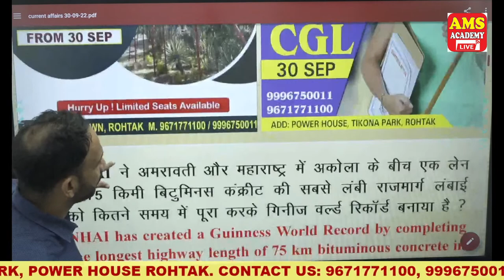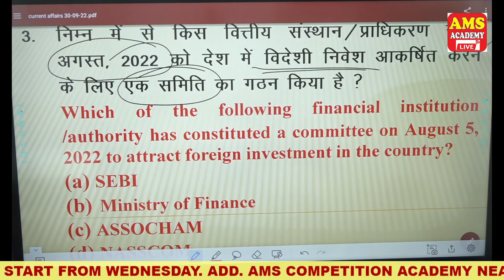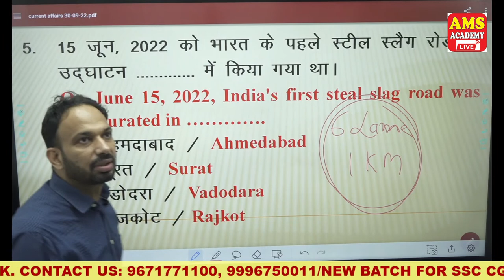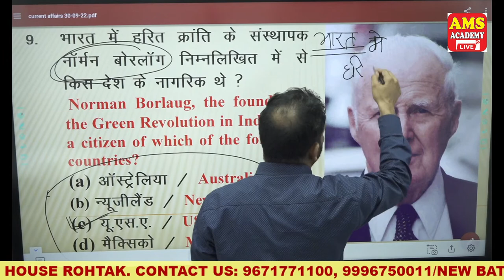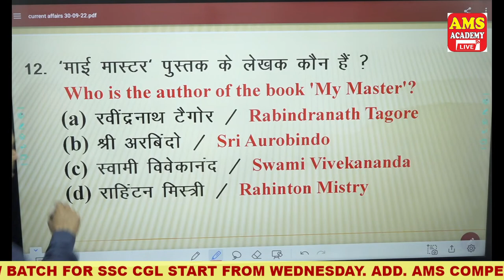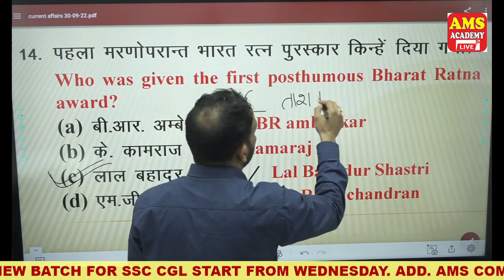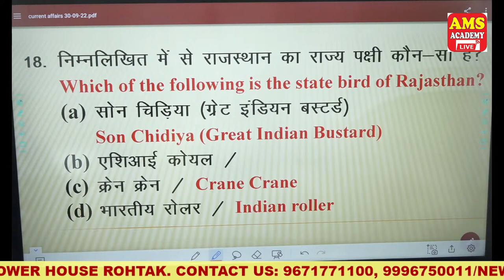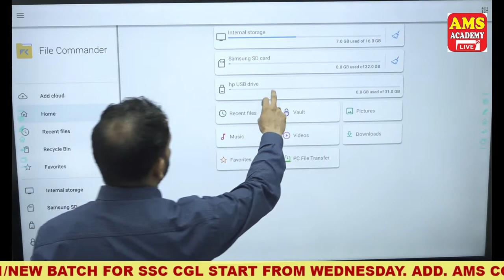Delhi Police Head Constable | G.K/G.S | Special GK MCQ | Class-3 | General Awareness | My Manish Sir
AMS Defence Academy | India's Best Academy For Defence Forces Preparation | NDA, CDS, SSC Tech, SSB

AMS Academy is the only institute in Haryana and among very few in India which is providing Module Based Learning Curriculum for NDA and CDS.

Module based learning is a style of learning in which a particular course is broken down into segments or units. This is a very typical approach when preparing for a competitive exam as it allows students to get to grips with the subject they are studying by breaking it down into smaller segments.

If you want to prepare in a well and precise manner for NDA/CDS and want be an officer in Indian Defence Forces you can come for demo classes at AMS Defence Academy Rohtak.